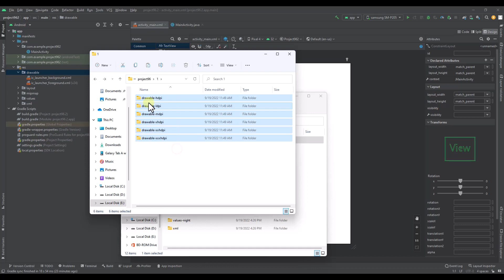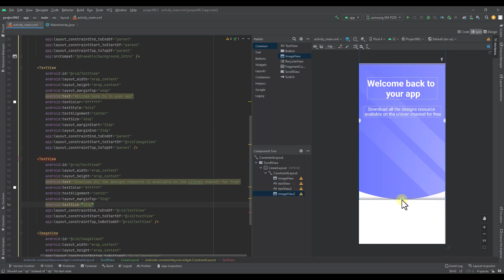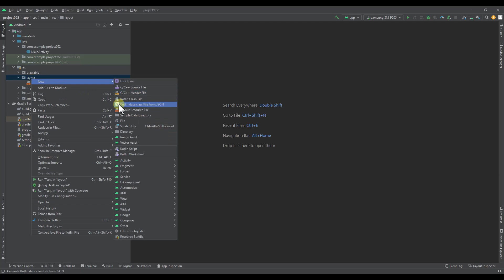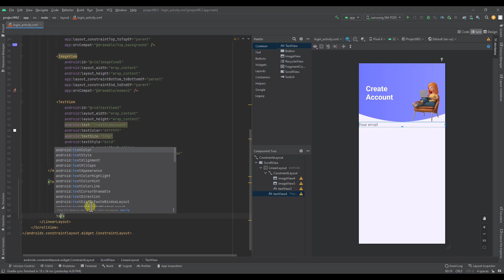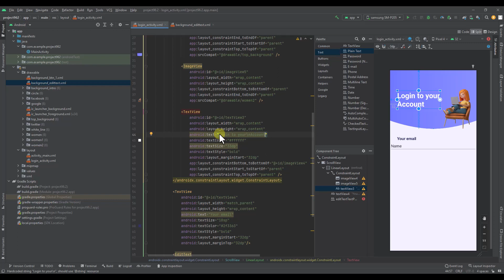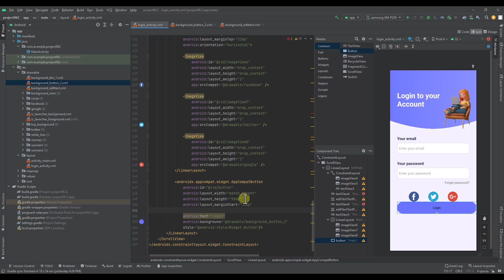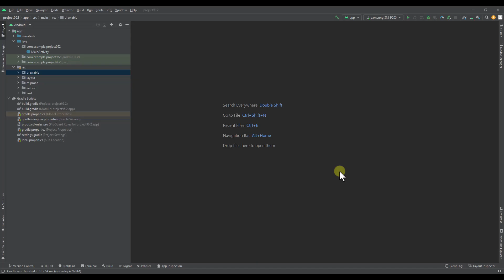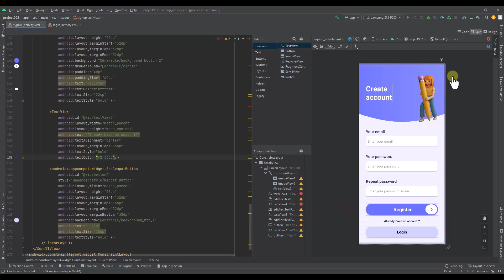how to design an app for android? - android mobile app developers no96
This tutorial video will show you how to design an app for android with XML code.
Write in the comment section if you have any Question.

how to create your own android app?
how to design an app for android?
how to design mobile app for android?

00:00 Splash Page
06:43 Login Page
18:55 Signup Page